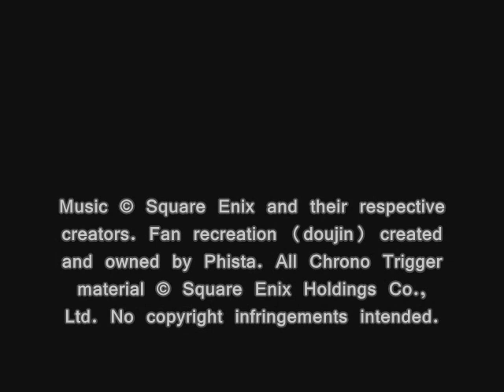Phista / B.G.M., T07: [Chrono Trigger] Blazin' Wheel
Doujin Name: B.G.M.
Based on Compositions by: Yasunori Mitsuda
Composed & Arranged by: Phista
Published & Distributed by: Phista
Art by: Dean T.